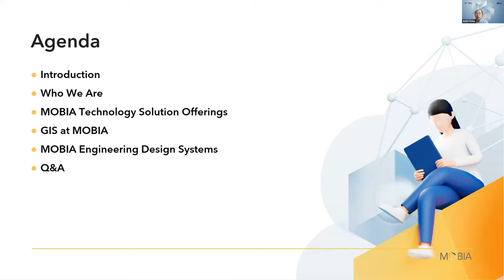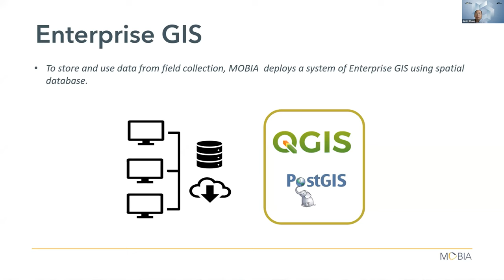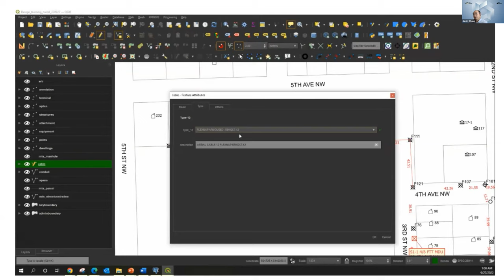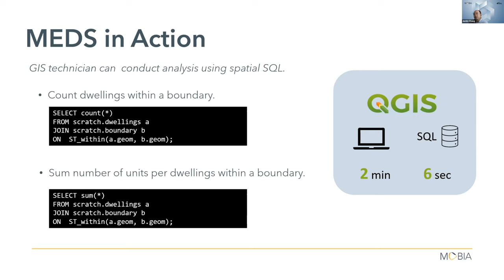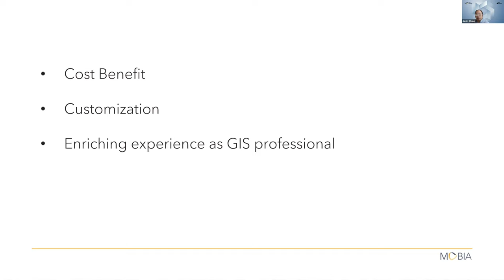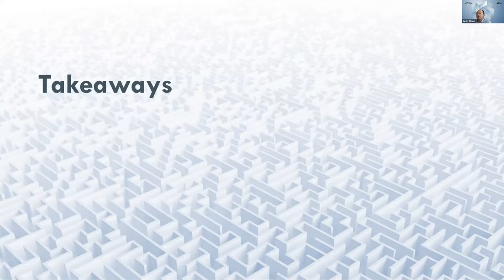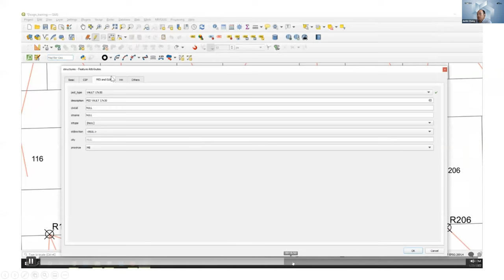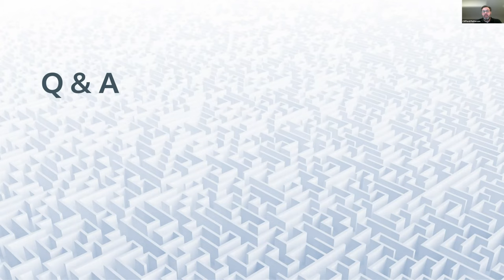QGIS in the Wild with MOBIA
MOBIA Technology Innovations is a systems integrator and technology consulting firm with over 30 years of experience working with Canadian service providers, healthcare providers and private and public enterprises through their technology transformations. With an experienced executive team and approximately 500+ professionals deployed across Canada, MOBIA delivers hardware, software, and professional services to clients across North America.

MOBIA’s five business units of expertise are: Broadband and Wireless Services, Infrastructure Solutions, Managed Services, Cybersecurity and Digital Transformation Services. At the core of MOBIA’s business is a team of project managers, business and technical analysts, and technology experts with extensive experience in all aspects of delivering projects on time and within budget.

In 2020, to meet the demand for quality telecommunication distribution designs across Canada, MOBIA created MEDS (MOBIA Engineering Design System) utilizing the open-source dynamic duo of QGIS and PostGIS. In this presentation, we will discuss MOBIA’s story of developing MEDS (MOBIA ENGINEERING DESIGN SYSTEM) and explore how MOBIA overcame obstacles in implementing MEDS and how QGIS and PostGIS play a pivotal role at MOBIA.